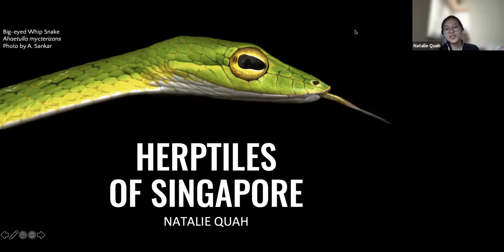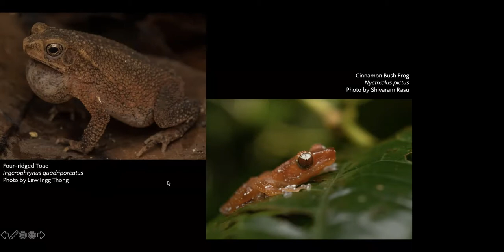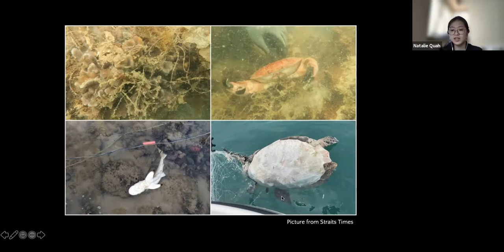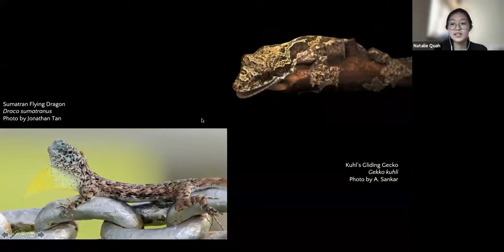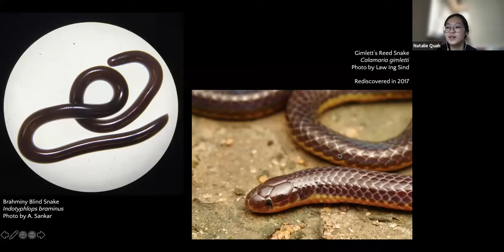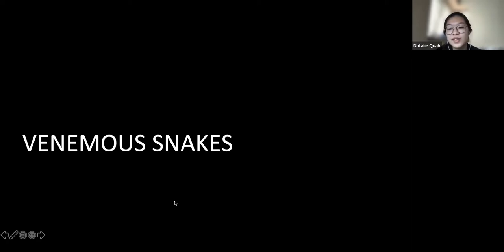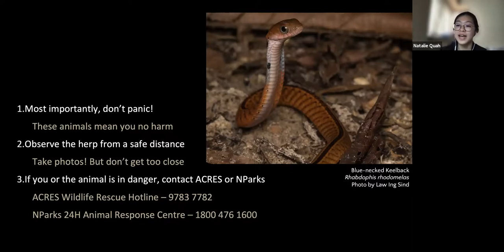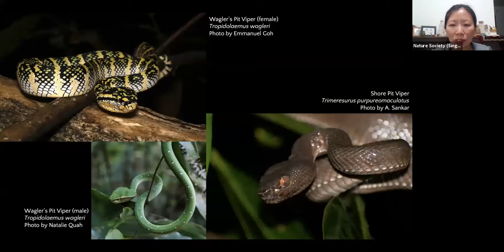Online Workshop: Fun with Singapore Snakes & Frogs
Time: 10.00 to 10.45 am

Snakes are seen as slimy and dangerous, and most people fear them. Join Natalie Quah from the Herpetological Society of Singapore as she dispels the myths surrounding snakes, and shares fun facts about those found in Singapore. Learn the difference between venomous and poisonous, how to observe snakes safely and where to find them. Aside from snakes, Natalie will also highlight other fascinating herptiles (i.e. reptiles and amphibians) resident in Singapore, including frogs, lizards and turtles. The talk will be followed by a Q&A segment.